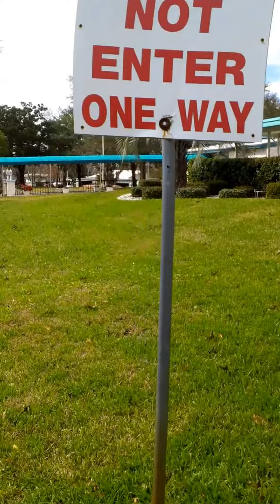High Point Clubhouse & Community Center